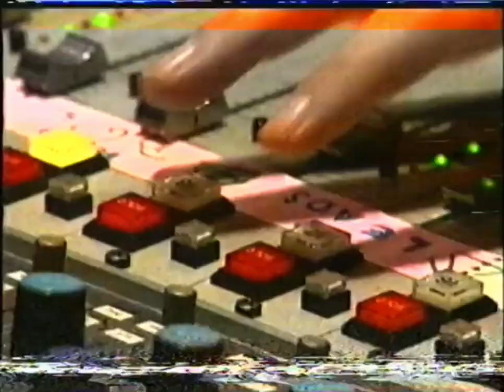Life and Music of the Bee Gees documentary | 1997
Some content from Keppel Road: The Life and Music of the Bee Gees.

Originally produced for the South Bank Show in the UK and Bravo in the U.S. this definitive film profiles the Brothers Gibb with detailed insight into the Bee Gees careers with interviews filmed in the UK and U.S. and an extraordinary sequence as the Barry, Robin and Maurice 'busk' on a street corner in Manchester as they did when children.